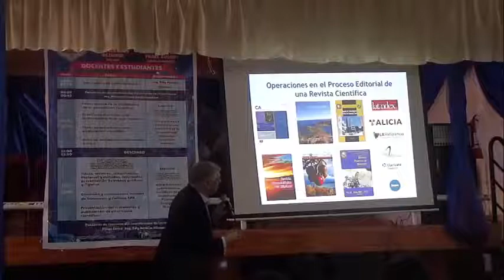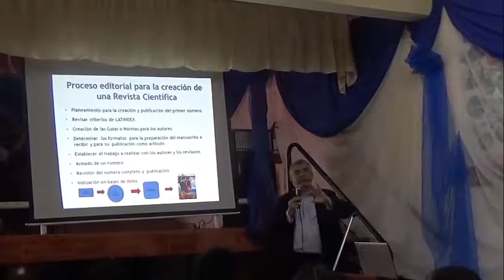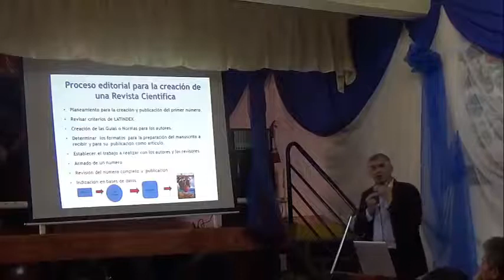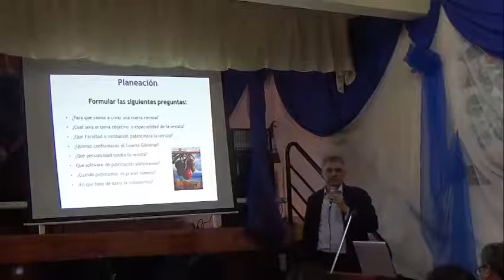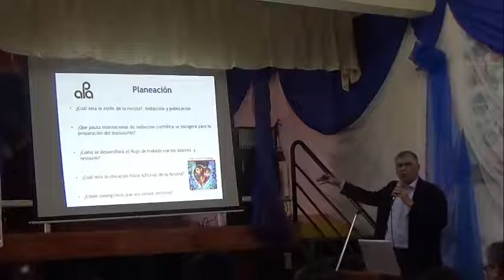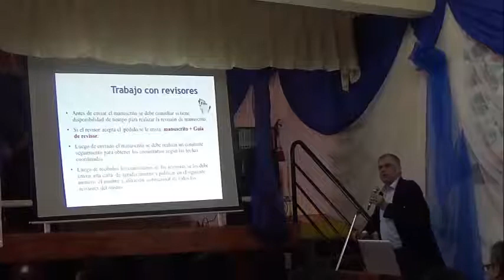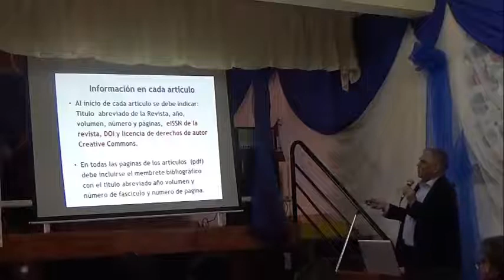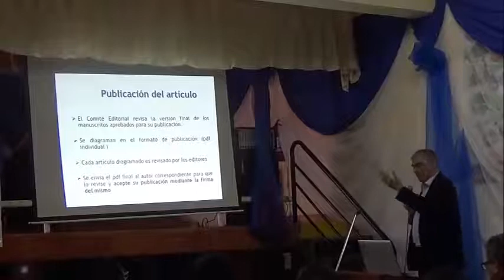Redacción científica 3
Taller de REDACCIÓN CIENTÍFICA

1.- Importancia de la visibilidad de la producción científica
2.- El artículo científico y la importancia de su publicación
3.-Tipos de artículos en una publicación científica
4.-Autoría, afiliación institucional y ética
5.- Esquema de un manuscrito a enviar a una revista científica:
6.- Título, resumen introducción, material y métodos, resultados presentación de tablas gráficos y figuras
7.- Discusión y conclusiones normas de Vancouver y normas APA
8.- Presentación del manuscrito y publicación de un artículo científico